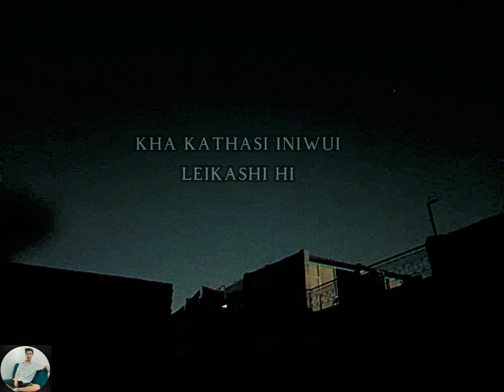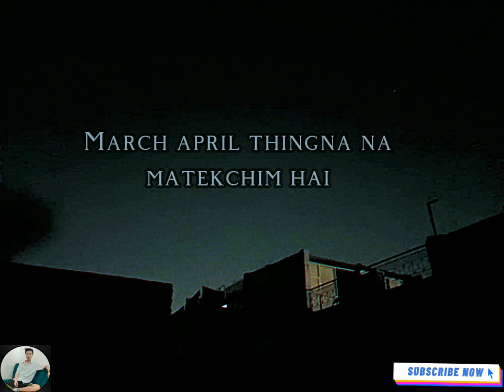Ungshungsa shimkhurna mamaya || Cover by Semmichon kashung || Tangkhul song lyric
If the owner doesn't want me to put this lyric video please contact , my action will be immediate, Thank you🥰